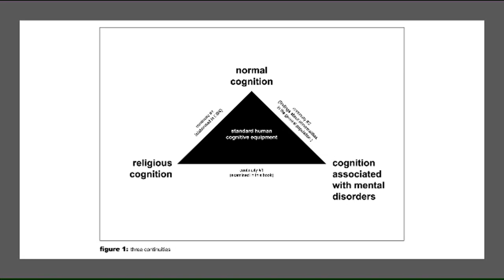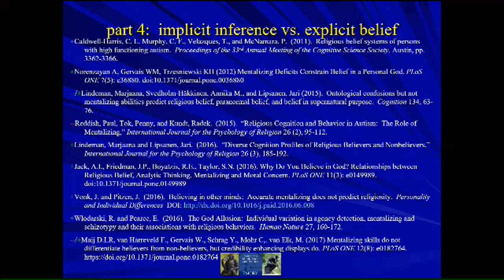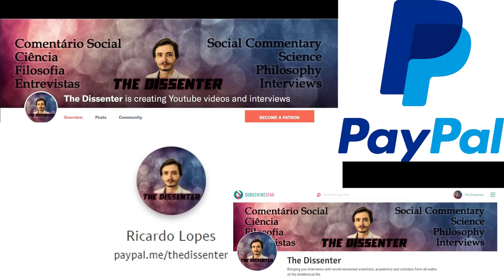#414 Robert McCauley & George Graham: Hearing Voices and Other Matters of the Mind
Dr. Robert McCauley is the William Rand Kenan Jr. University Professor of Philosophy at the Center for Mind, Brain, and Culture, at Emory University.
Dr. George Graham is former Professor of Philosophy at the University of Alabama at Birmingham and Georgia State University, and the AC Reid Professor of Philosophy at Wake Forest University.
They are both authors of a recent book, Hearing Voices and Other Matters of the Mind: What Mental Abnormalities Can Teach Us About Religions.
In this episode, we focus on their book. We start by covering some of the concepts that they explore in the book, like ecumenical naturalism and purpose-driven continuity theory. We talk about the continuity between religious cognition, normal cognition and mental disorders, and what happens when mental disorders manifest in a religious context. We also discuss mental disorders more generally, and ask if they are illnesses, and if they are cultural. We tackle the issue of by-product, adaptation, and cultural group selection approaches to religion. We then go through the mental disorders covered in the book. We start with a condition that is also experienced by normal people: hallucinatory voices. We then talk about depression, Obsessive-compulsive disorder, and autism. Finally, we discuss if we really need to study people’s beliefs to understand religious phenomena, and end with how the framework laid out in the book can be applied to studying terrorism, and in a clinical context.

Time Links:
01:04  Ecumenical naturalism
03:11  The continuity between religious cognition, normal cognition, and mental disorders
09:26  When mental disorders manifest in a religious context
11:37  Purpose-driven continuity theory
15:18  Learning more about mental disorders
17:50  Are mental disorders illnesses?
22:33  Are mental disorders cultural?
31:48  Is religion a by-product, an adaptation, or the result of cultural group selection?
43:25  Hallucinatory voices, and depression
51:34  Inner speech
58:56  Obsessive-compulsive disorder, and scrupulosity
1:08:04  The origins of religious rituals
1:14:51  Can religion cause mental disorders?
1:19:48  Autism and theory of mind
1:29:35  Are people’s explicit beliefs important?
1:33:44  Prospective projects: religious terrorism and psychopathy; clinical and therapeutic care
1:38:06  Buy the book!
Dr. McCauley:
The book (Hearing Voices and Other Matters of the Mind):
A HUGE THANK YOU TO MY PATRONS/SUPPORTERS: KARIN LIETZCKE, ANN BLANCHETTE, PER HELGE LARSEN, LAU GUERREIRO, JERRY MULLER, HANS FREDRIK SUNDE, BERNARDO SEIXAS, HERBERT GINTIS, RUTGER VOS, RICARDO VLADIMIRO, BO WINEGARD, CRAIG HEALY, OLAF ALEX, PHILIP KURIAN, JONATHAN VISSER, ANJAN KATTA, JAKOB KLINKBY, ADAM KESSEL, MATTHEW WHITINGBIRD, ARNAUD WOLFF, TIM HOLLOSY, HENRIK AHLENIUS, JOHN CONNORS, PAULINA BARREN, FILIP FORS CONNOLLY, DAN DEMETRIOU, ROBERT WINDHAGER, RUI INACIO, ARTHUR KOH, ZOOP, MARCO NEVES, MAX BEILBY, COLIN HOLBROOK, SUSAN PINKER, THOMAS TRUMBLE, PABLO SANTURBANO, SIMON COLUMBUS, PHIL KAVANAGH, JORGE ESPINHA, CORY CLARK, MARK BLYTH, ROBERTO INGUANZO, MIKKEL STORMYR, ERIC NEURMANN, SAMUEL ANDREEFF, FRANCIS FORDE, TIAGO NUNES, BERNARD HUGUENEY, ALEXANDER DANNBAUER, OMARI HICKSON, PHYLICIA STEVENS, FERGAL CUSSEN, YEVHEN BODRENKO, HAL HERZOG, NUNO MACHADO, DON ROSS, JOÃO ALVES DA SILVA, JONATHAN LEIBRANT, JOÃO LINHARES, OZLEM BULUT, NATHAN NGUYEN, STANTON T, SAMUEL CORREA, ERIK HAINES, MARK SMITH, J.W., JOÃO EIRA, TOM HUMMEL, SARDUS FRANCE, DAVID SLOAN WILSON, YACILA DEZA-ARAUJO, IDAN SOLON, ROMAIN ROCH, DMITRY GRIGORYEV, DIEGO LONDOÑO CORREA, TOM ROTH, AND YANICK PUNTER!
A SPECIAL THANKS TO MY PRODUCERS, YZAR WEHBE, JIM FRANK, ŁUKASZ STAFINIAK, IAN GILLIGAN, SERGIU CODREANU, LUIS CAYETANO, MATTHEW LAVENDER, TOM VANEGDOM, CURTIS DIXON, BENEDIKT MUELLER, VEGA GIDEY, AND NIRUBAN BALACHANDRAN!